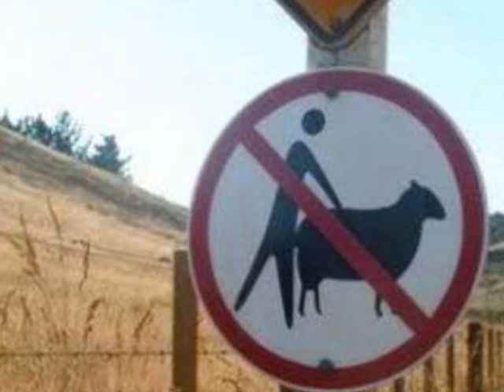6LΣΔ† - Last Transmission, Number Station Earth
Single from my debut album "NOW That's Why I Cull Music."

Turns out Bulldog Mansion's Happy Birthday to Me is actually a very deep song.